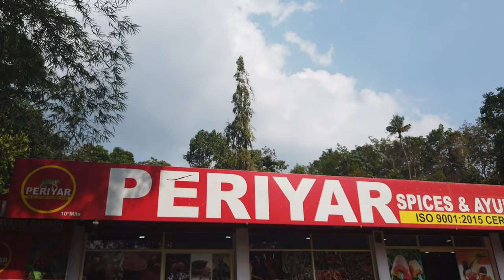Periyar Spice & aAyurvedic Garden| kerala in hindi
to share our experience and the beauty of this wonderful world ! In our videos we just show the places and how to reach .we don't tell  the budget because it depends on person to person .

My Insta Id BAID_ARPIT
 In thus video I will give you the tour of Periyar Spice & aAyurvedic Garden( situated  in   cochin munnar road)
Here you will find wide range of spices  like Cardamom, Pepper, Cloves, Cinnamon, Nutmeg
 etc. and Herbs like Aloe Vera, Red Sandal, Amla, Lemon, Grass, Eucaluptus, Vetrivert, etc. and a wide range of Orchids , flowers !!